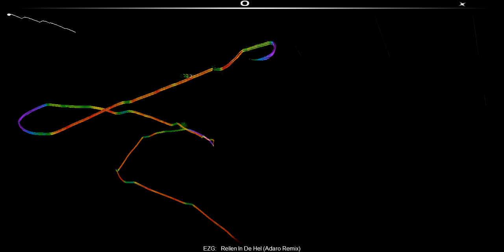(Raw Hardstyle) EZG - Rellen In De Hel (Adaro Remix) [Audiosurf]